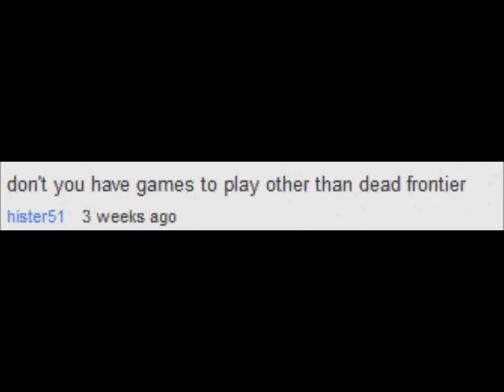Dead Frontier 3D- Q&A Sunday!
Finally it's out. Too bad it's short D: